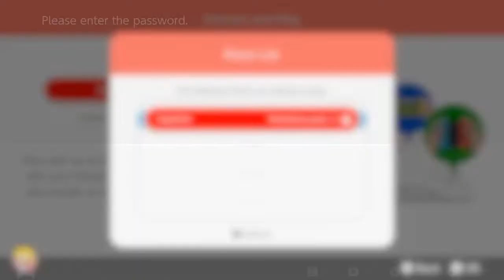THE ADVENTURE BEGINS!!! SUPER MARIO 3D WORLD PART 1 (ONLINE MULTIPLAYER)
Wassup everyone we're back with another video, this time taken directly from my twitch channel, sorry my friend is really quiet, hopefully i get it fixed in the future, but he'll be quiet for the next part as well.